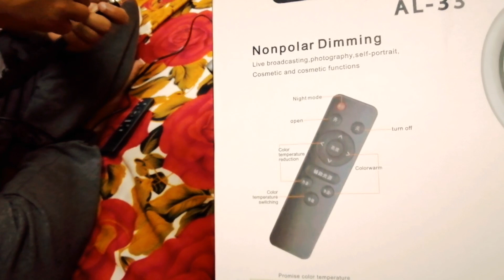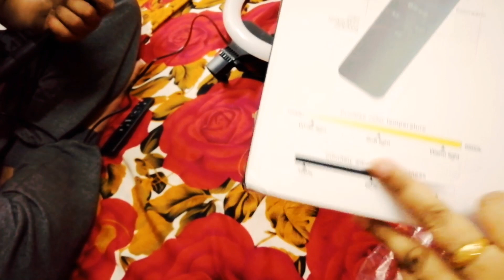unboxing ring light with hubby || best equipment for any Youtuber by SMR lifestyle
hey lovelies...welcome back again with new vlog in which i am sharing my happiness of purchasing ring light...you should also take this for best video making really its worth. if enjoy...click the like button with red subscribe button..XOXO